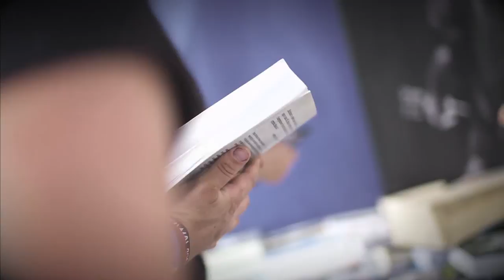Książki na lato 2016: Wandachowicz, Krzywański, Gnoiński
Cykl „Książki na lato" powstaje we współpracy z TVP 2.